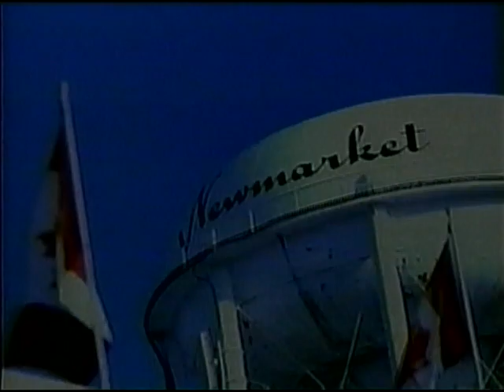Hercules Kyvelos KO1 David Horvath